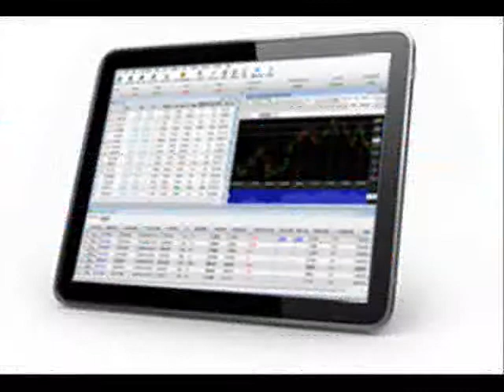Squared Financial Services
Squared Financial Services Limited was incorporated in 2005 by its founders Philippe Ghanem and Georges Cohen. It is an independent, full-service broker headquartered in Dublin and regulated by the Central Bank of Ireland (CBI).To know more: